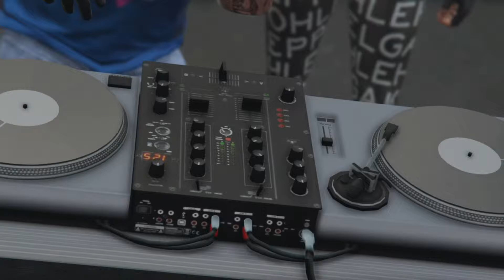Bday celebration via GTA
gta, grand theft auto, gta online, rockstar editor, edit, gamer